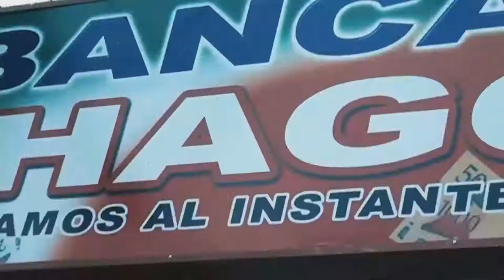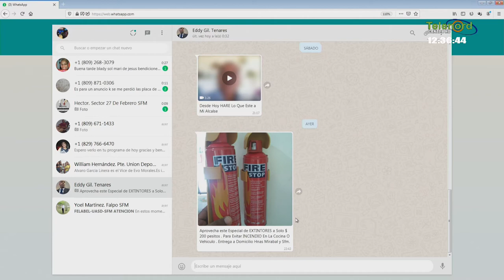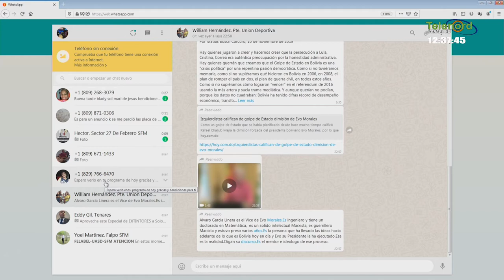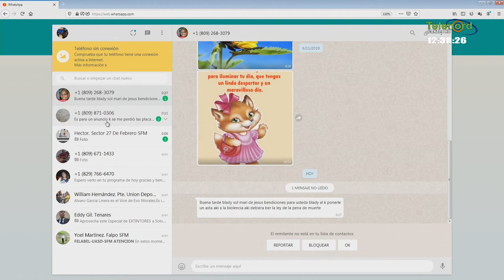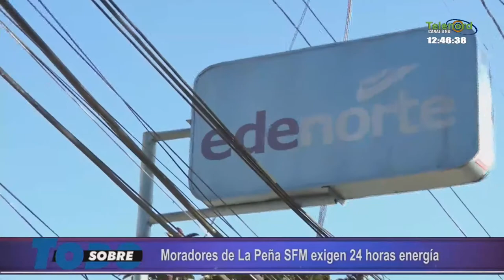Sobre Todo Martes 12-11-2019